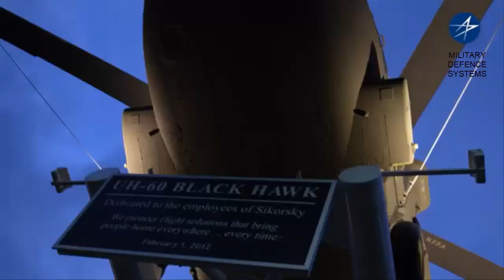Unmanned Black Hawk helicopter DARPA gives Sikorsky $6 million to develop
The renowned US helicopter manufacturer, Sikorsky (part of Lockheed Martin), has been awarded a contract worth 6 million US dollars by the Defense Advanced Research Projects Agency (DARPA).

This funding is to install the advanced ALIAS/MATRIX flight autonomy system onto the US Army's experimental UH-60M Black Hawk helicopter.

The upgraded helicopter, named MX, will be used by the US Army Combat Capabilities Development Command (DEVCOM) to test and evaluate its autonomy capabilities ranging from single-pilot to fully unmanned operations.

The Black Hawk MX equipped with this autonomous system will reduce the pilot's workload, drastically improving flight safety.

This gives combat commanders the flexibility to execute complex missions in intense battlefield conditions, day or night in all weather conditions.

The MATRIX autonomy system is the core of DARPA's Aircrew Labor In-cockpit Automation System (ALIAS) program, which is designed to improve pilot safety and mission success in high-risk environments.

The ALIAS program aims to enable helicopters to carry out complex missions autonomously without a pilot in the cabin, making it possible to operate in extremely high-risk environments.

In 2020, Sikorsky added fly-by-wire flight controls to its UH-60A Optionally Piloted helicopter , which serves as the company's flying laboratory for testing autonomous flight systems.

Once integration into the MX helicopter is complete in 2025, the system will provide DEVCOM with a platform to assess a variety of sensor suites and autonomy applications, enhancing situational awareness and safety.

The success of this upgrade will help ensure the Black Hawk helicopter remains serviceable into the 2070s, providing long-term benefits to U.S. Army Aviation.